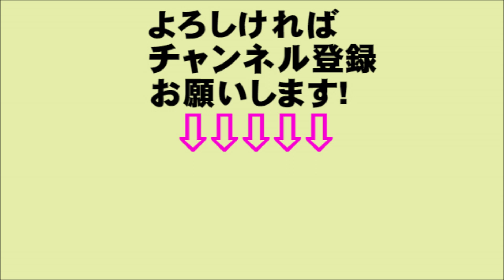半分、青い。ウッチャンの「半分トヨエツ」 秋風先生の熱演に「クオリティー高」今ドキッ!チャンネル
関連動画
朝ドラ「半分、青い」律と鈴愛。第２６週(最終週 )　NO.3 　ラストあらすじ。ご興味のある方はご覧ください。知りたくない方は見ないでね！
半分、青い。：ウッチャンの「半分トヨエツ」　秋風先生の“名言”交えた熱演に「本気で似てた」「クオリティー高」 - MANTANWEB（まんたんウェブ）
半分、青い。鈴愛と律に訪れた最終週は驚きの展開に？　今ドキッ!チャンネル